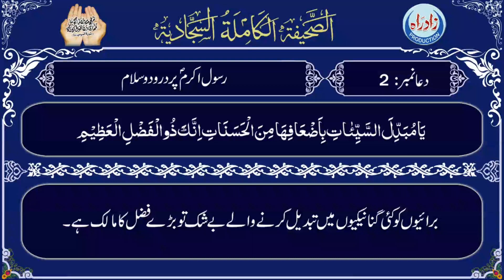Sahifa Sajjadia | Dua 02 part 4/4 with Urdu translation by Allama Zeeshan Haider Jawadi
صحیفہ سجایہ دُعا 02 چوتھا  حصہ عربی تلاوت، اُردو ترجمہ کے ساتھ
اردو ترجمہ : علامہ زیشان حیدر جوادی
عربی تلاوت : الحاج حسین غریب
اردو آواز : شاہ رُخ مرزا